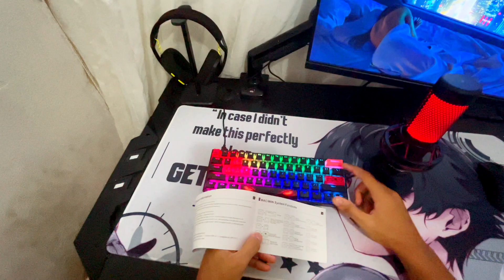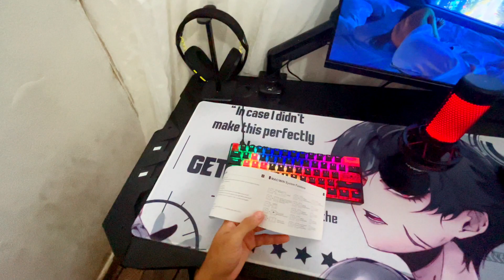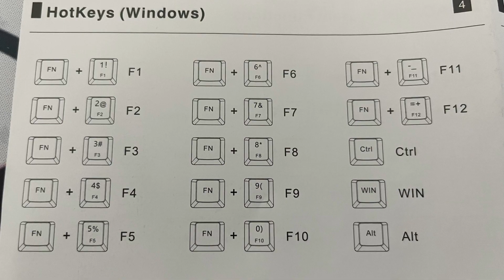COMO usar OS ATALHOS DO FN no TECLADO 60% + Softwares -XVX Wk61 RGB Teclas Pudding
Suporte para cabeça

Mouse Delux M800 Ultra

Suporte de Monitor

Suporte de fone:INDISPONIVEL